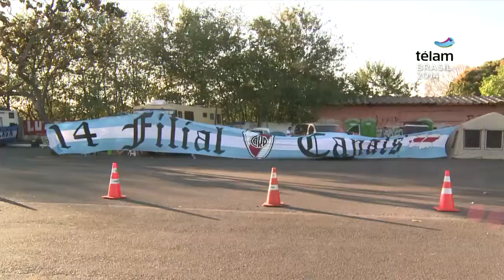Acampe de argentinos en Brasilia para acompañar a la selección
En la previa al partido que jugará el seleccionado de Alejandro Sabella ante Bélgica por cuartos de final de la copa del Mundo, en el estadio Nacional "Mané Garricha", miles de argentinos acampan en las cercanías para acompañar al equipo.

La capital brasileña empezó a recibir la "invasión de argentinos", algo que ya vivieron en este Mundial otras grandes ciudades como Río de Janeiro, Belo Horizonte, Porto Alegre y San Pablo.